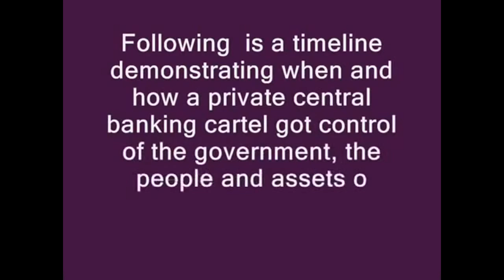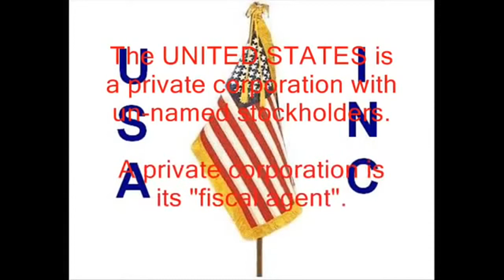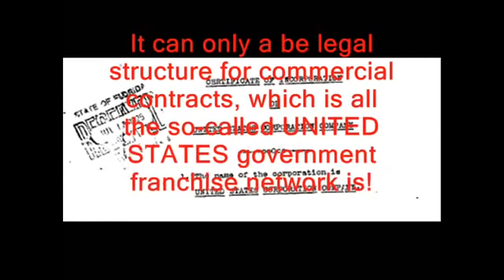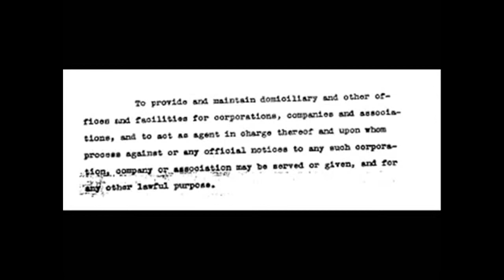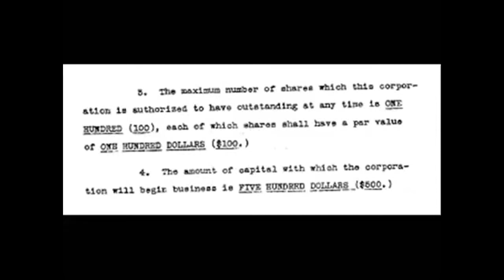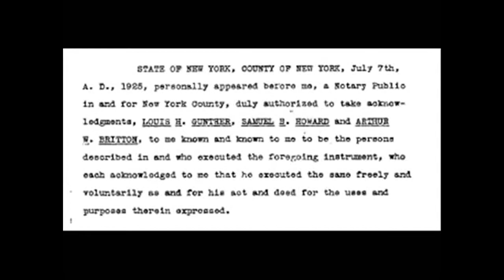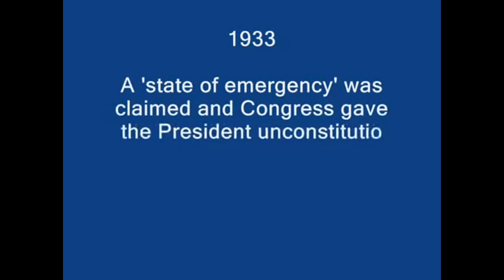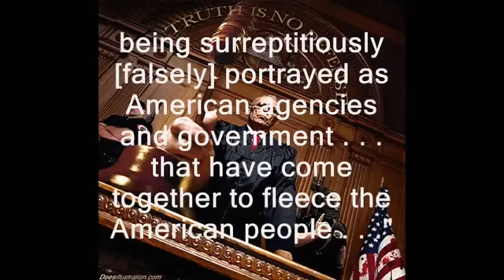Hidden Secrets of America's Elite